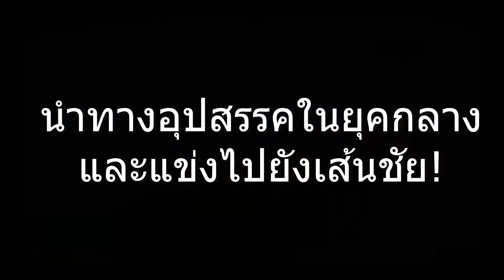เสี่ยงชีวิตเพื่อมงของข้า! Fall Guys #1